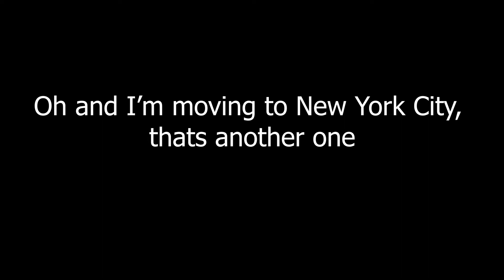Pilot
The Pilot to this channel, the beginning of greatness perhaps?